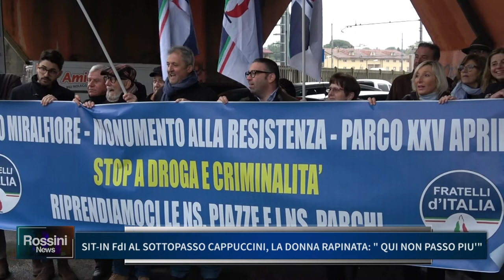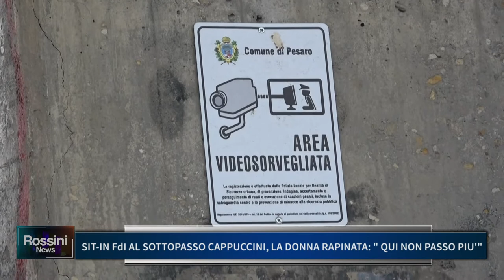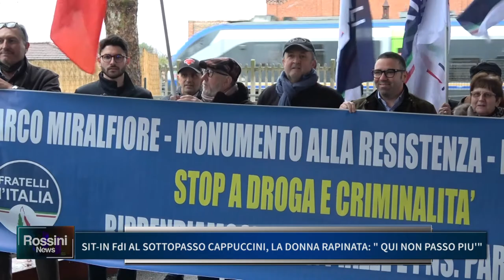SIT IN FdI AL SOTTOPASSO CAPPUCCINI LA DONNA RAPINATA: "QUI NON PASSO PIU"